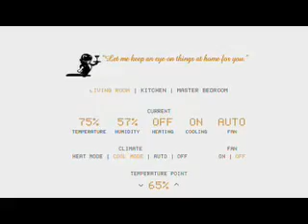William Beaver House - Financial District - New York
William Beaver House. A new, 47 story, 320 unit luxury residential condominium in Manhattan¹s dynamic Financial District, William Beaver House is a ground-breaking development that is light years ahead of the pack. Conceived by visionary hotelier André Balazs. The 47 story William Beaver House - named for its corner location at the intersection of William and Beaver Streets. Built to define the highest level of all-inclusive residential living, William Beaver House¹s amenities include a movie theater, squash court, gourmet restaurant, 50 ft lap pool, and even a dog run, all under one roof.